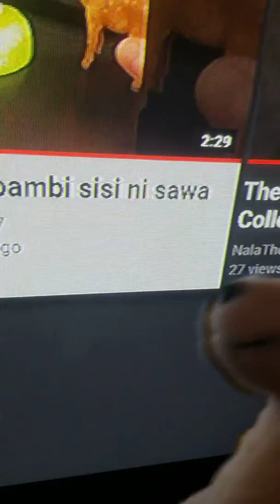Please watch this video you need to see this🦁💙